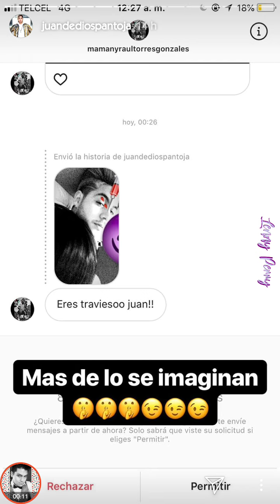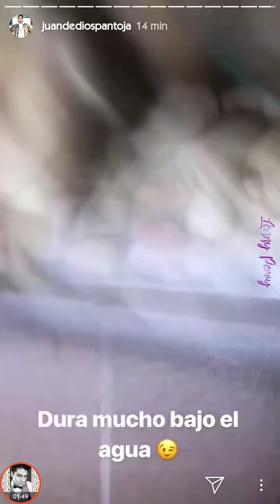¡Juan De Dios Pantoja y Kimberly Loaiza DUERMEN JUNTOS! ¿Regresaron? | Instagram Stories 7.09.18